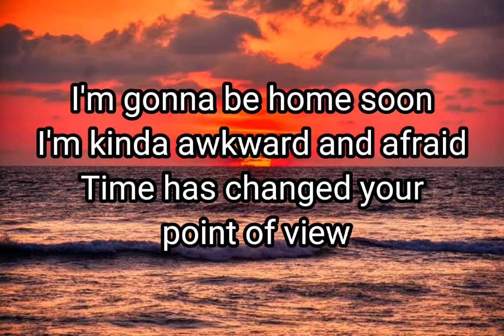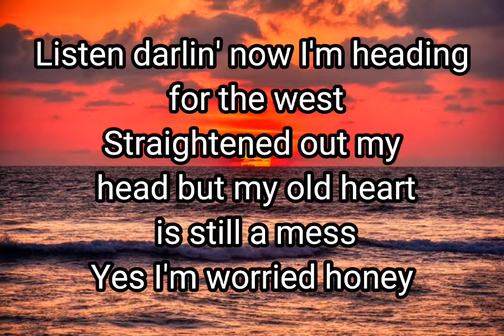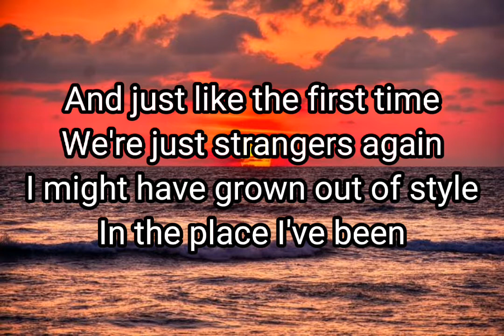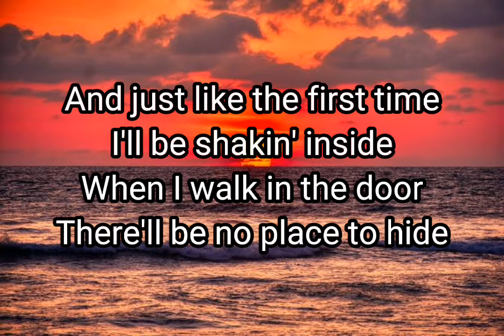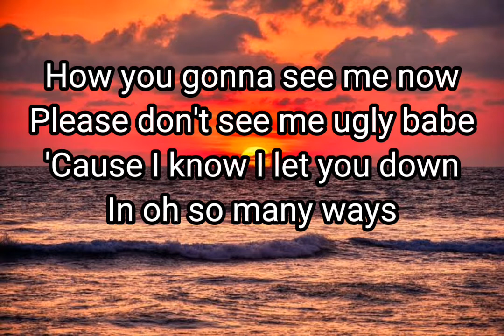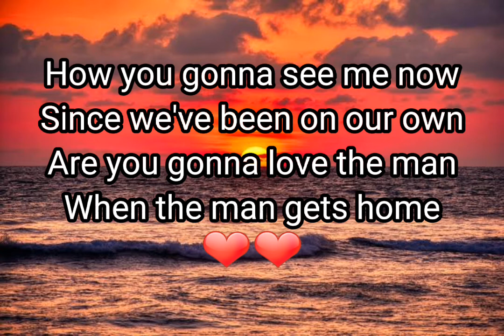Alice Cooper ❤❤ How You Gonna See Me Now